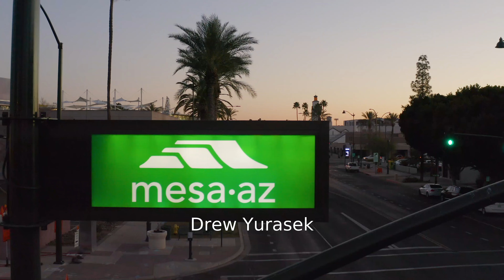2022 Mesa Marathon Marathon: Andrew Yurasek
Andrew Yurasek in the 2022 Mesa Marathon Marathon.